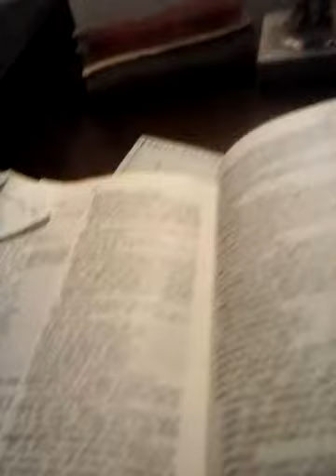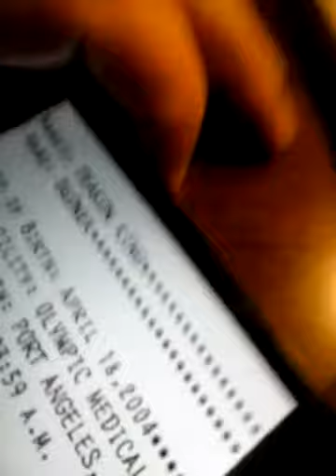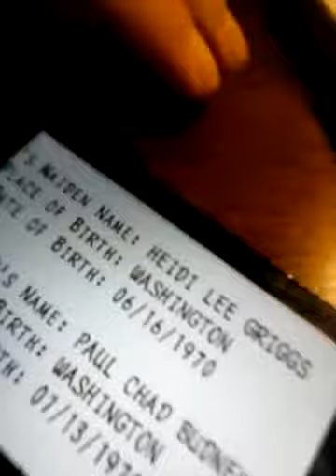January 23, 2019